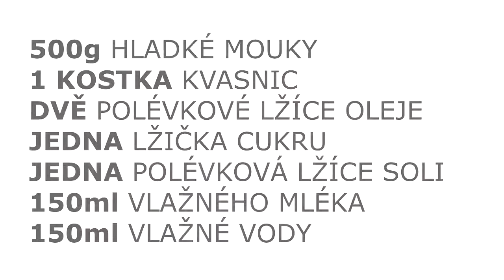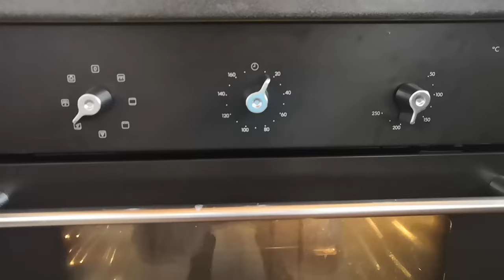Jak na .. Rohlíky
Jak "přežít" karanténu, nenudit se a udělat něco pro zdraví? Nechoďte do krámu, rohlíky si upečte doma.